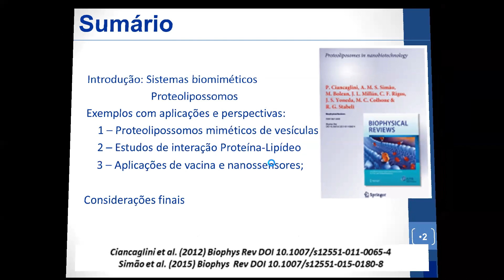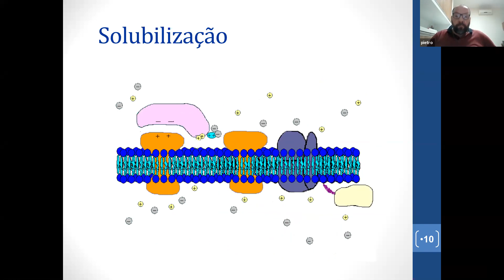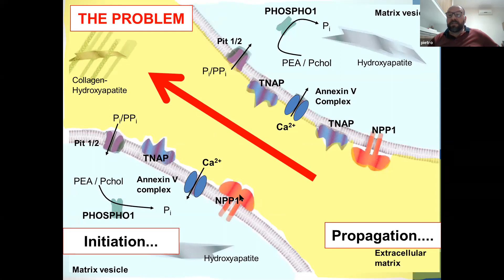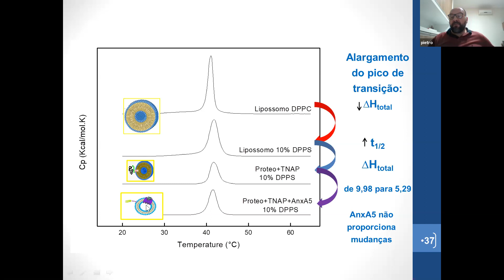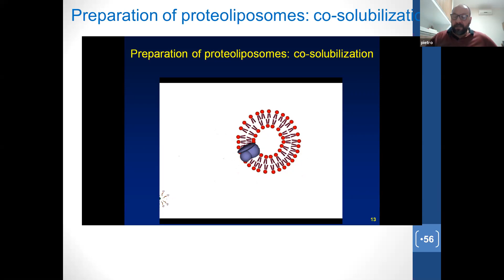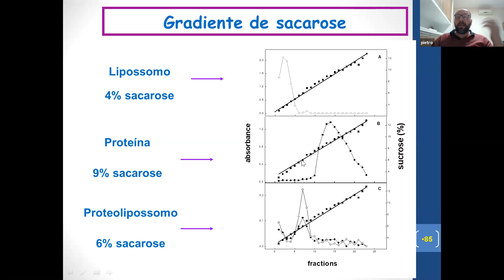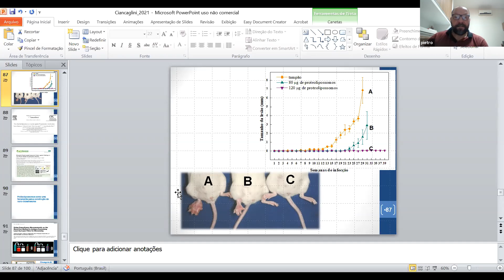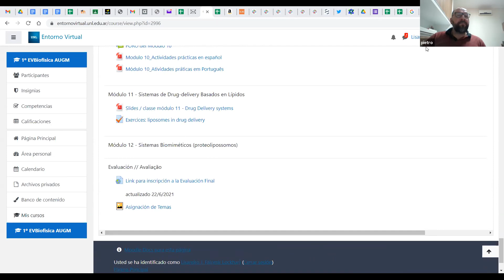Clase 12: Escuela de Verano "Biofísica de Membranas Modelo y Biológicas" (22/06/21)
El Núcleo Disciplinario Biofísica de la Asociación de Universidades grupo Montevideo (AUGM) lleva adelante su primera Escuela de Verano, que llevará por título “Biofísica de Membranas Modelo y Biológicas”.

Se trata de un curso orientado a químicos, bioquímicos, biólogos, biotecnólogos, físicos y formados en otras carreras afines, que se lleva adelante desde el 06/04 al 29/06 con una carga horaria total de 70 horas en modalidad virtual: 36 de ellas serán clases sincrónicas y 34 de actividades no presenciales y tutorías online.

Esta Escuela surge de la necesidad de una propuesta integradora de diferentes técnicas de biofísica para el estudio de membranas. Los docentes que dictarán el curso son especialistas en los distintos temas propuestos y abordarán los mismos desde los conceptos más básicos hasta las aplicaciones para el estudio de sistemas modelo y biomembranas.